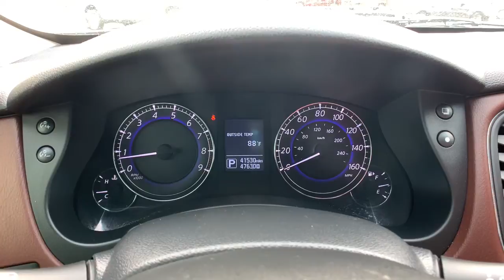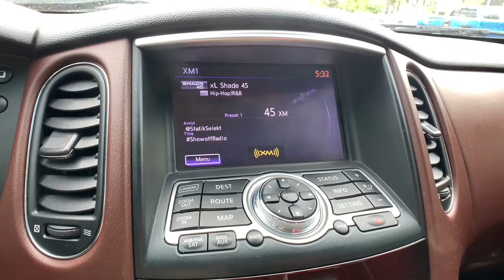2017 INFINITI QX50 Denver, Littleton, Aurora, Parker, Colorado Springs, CO N002901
Black Obsidian Used 2017 INFINITI QX50 available in Denver Colorado at Brandon Dodge. Servicing the Littleton, Aurora, Parker, Colorado Springs, CO area.

Brandon Dodge
5600 S Broadway

Certified. Clean CARFAX.4D Sport Utility, 3.7L V6 DOHC 24V, 7-Speed Automatic, AWD, Black Obsidian, Chestnut w/Leather-Appointed Seat Trim, Backup Camera, Bluetooth, Customer Preferred Package, Driver Confidence Package, Leather Seats, Popular Equipment Package, Power Mirror Package, Safety Package, Security Package. Odometer is 3542 miles below market average!Certification Program Details: Dealin Doug Certified Advantage Pre-Owned Vehicle offers either a 12 Month/12,000 Mile or a 3 Year/100,000 mile Limited Powertrain Warranty. Our 12 Month Certification begins on the vehicle purchase date and continues up to 12 months or 12,000 miles in addition to the odometer at time of purchase. Or, our 3 Year/100,000 mile certification continues up to 3 years from the purchase date or when 100,000 miles is reached on the odometer, whichever occurs first. Our 3 Year 100,000 certification Includes 24/7 emergency roadside assistance. Please ask for details, restrictions may apply.GREAT NEWS for you if you're looking for peace of mind when buying a used vehicle. Ask about NEW Dealin' Doug CERTIFIED PRE-OWNED Program! Certified Pre-Owned vehicles have been through our service department for a complete system check and meet the requirements to be covered. This Warranty has many advantages including our One Year Sign and Drive Roadside Assistance, Rental Allowance for $35 Per Day and Up To 10 Days, $75 Towing Reimbursement, and Trip Interruption $75 Per Day Up To $375 Per Occurrence.